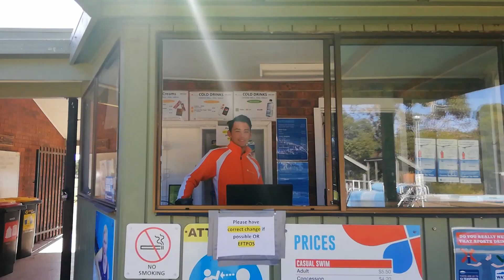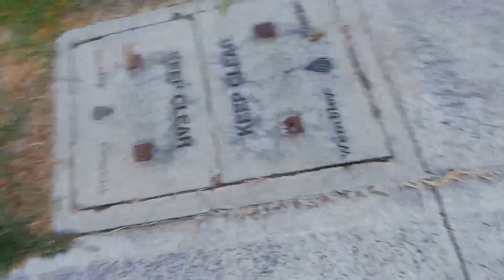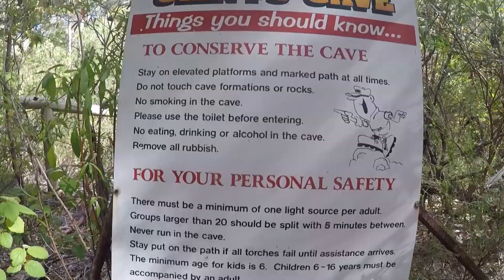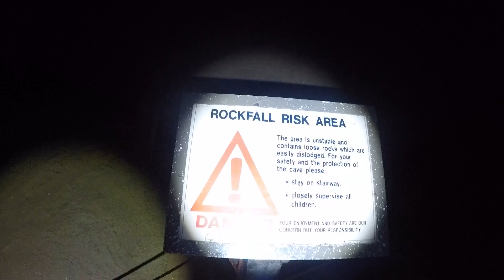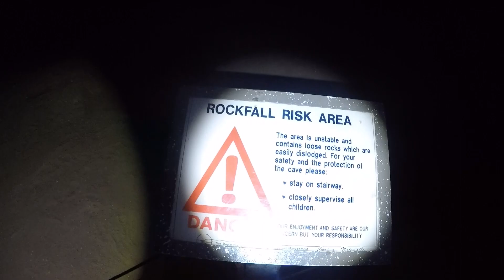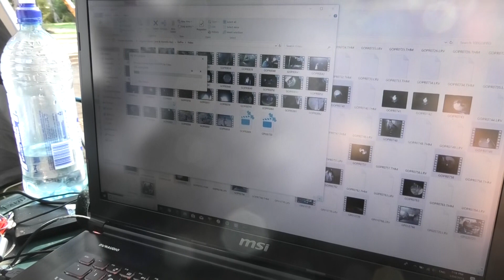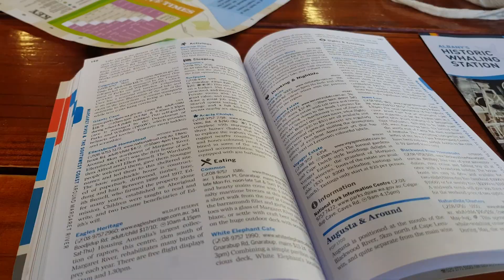GIANTS CAVE & HAMELIN BAY | How to Get Lost in WA Ep. 6 - Margaret River Adventure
This week Kierran and I explore some more of the stunning Margaret River and get lost underground in Giants Cave.

Giants Cave is a self exploration cave located on Caves Road in the Southern Margaret River area. website can give you all the information if you are keen to explore Giants Cave yourself!

After our cave experience we head to Hamelin Bay. Hamelin Bay is  famous for hosting a family of stingrays and eagle rays!
These rays come right up to the shore, and if you are lucky enough you can have a little swim with them! Very cool!

As always, thanks heaps for watching our videos and coming on this sweet, sweet adventure with us.